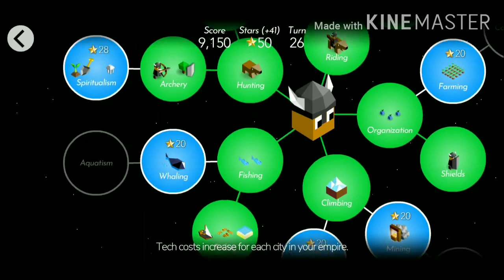Bardur Tribe - The Battle of Polytopia (Ai-Mo Gaming)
So here's a video to occupy the waiting Free-For-All game, if you're wondering when the Free-For-All video will be out, there is no exact date, but it's hopefully almost here. If you are still curious about the Free-For-All, go to Cade the Frogger's channel, because has uploaded a video about it.